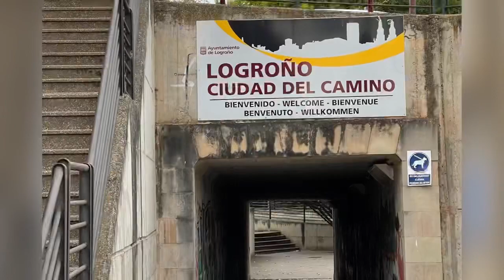September 12 - Viana to Logroño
Today was a nice short 10K only, and it was a nice walk. I walked alone, but once I got to Logroño met up with a friend who is staying 4 days there t(same place as me) to see a specialist about her ankle she hurt somehow. And then we met up with another Facebook friend for lunch who  started after us and I was hoping to meet! My Albergue, Winderful Hostel, is nice: 3 strong bunks to s room, two drawers underneath each set with towel, 2 sheets & blanket and deep enough for our backpacks, a shared bathroom for us 6, and each bunk had its own outlet, light and curtain! Very clean and secure - had to go through 4 doors with key card to get into our room, starting with the front door!

Logroño is a good sized city with lots of people and action. It’s a good place for a rest day, as many pilgrims were doing just that! And some were bussing from there ahead to a further stop, but not me! I found a Caesar salad for dinner with chicken; I needed some protein!